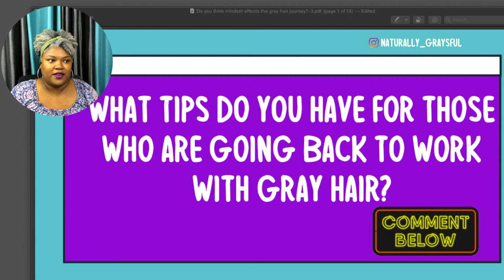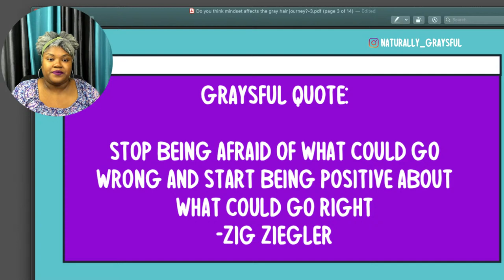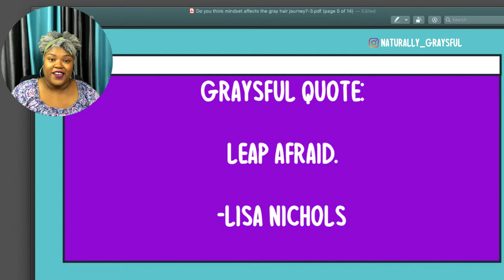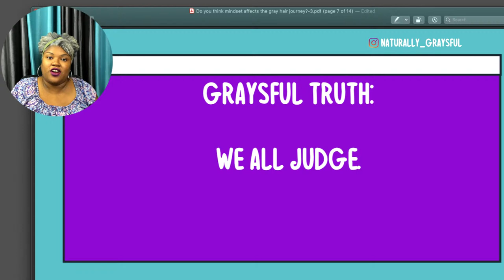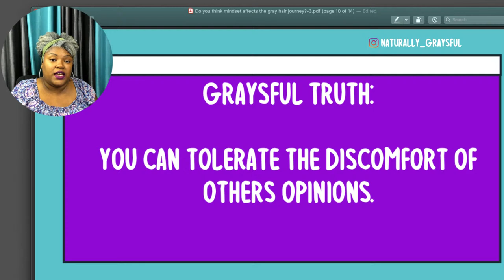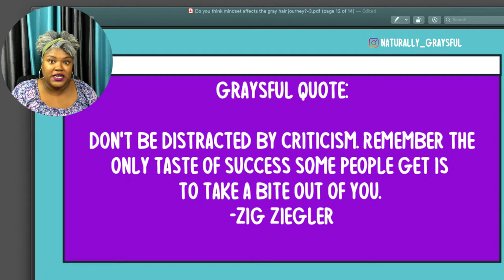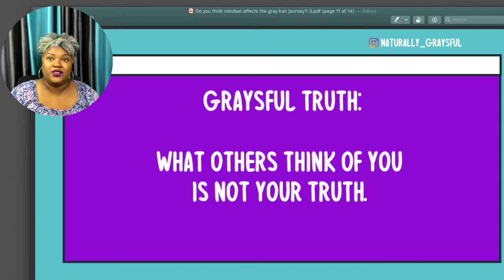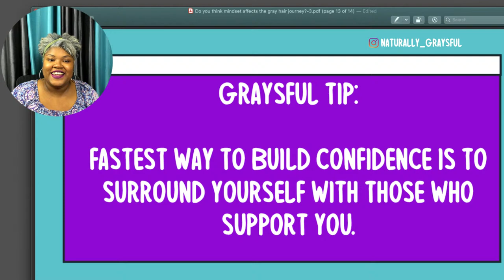NERVOUS ABOUT GOING BACK TO WORK WITH GRAY HAIR? |3 TIPS TO HELP PREPARE YOU| GRAY HAIR TRANSITION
While you're still indoors you may feel comfortable about letting your gray hair grow but now it may be time for others to see your gray hair. Today we will talk about three tips and quotes to remember to help prepare you face this challenge graysfully.

🎥 Equipment for YouTube Videos:👇🏽
Emart Photography Umbrellas
TASKSTAR SGC-598 Interview Mic
Newer 18-inch Ring Light
Professional 72 Inch Tripod
Canon EOS M50 Mirrorless Camera (Black)
Canon G5X Digital Camera
Canon Battery Pack 13L
Sandisk Memory Card 128g
Blue Yeti USB Microphone
Tripod mount for cellphone
MacBook Pro Laptop 2016 15in